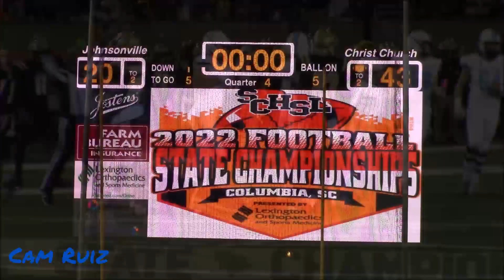1A STATE CHAMPIONSHIP! Christ Church (SC) vs. Johnsonville (SC)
1A STATE CHAMPIONSHIP! Christ Church (SC) vs. Johnsonville (SC)|

It's the first week of December so you already know what that means. It's STATE CHAMPIONSHIP WEEK! I headed down there Friday afternoon to cover Christ Church as they faced the #1 team in 1A, Johnsonville. There was talent ALL OVER the field! Enjoy!